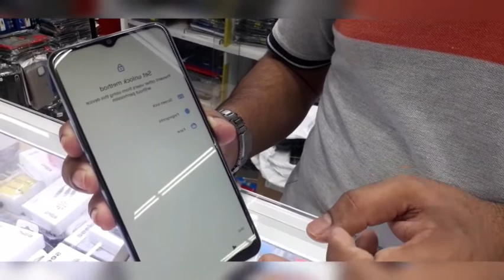NAWALA SA PLANO YUNG UNBOXING KO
Bumili ako ng cellphone para mag unboxing pero walang nangyare haha.
Open na daw nya para ma set na.
Makulit sya  kaya sya nalang haha